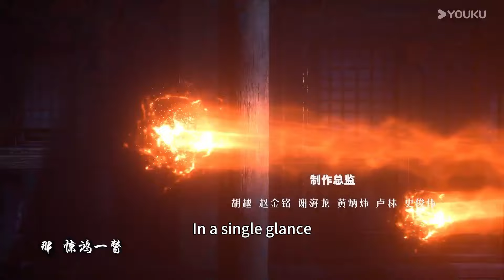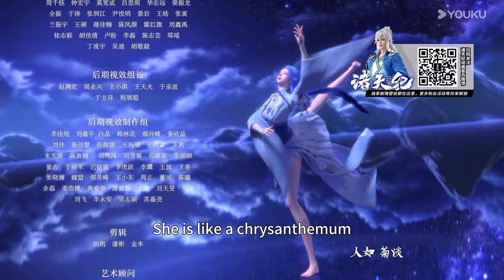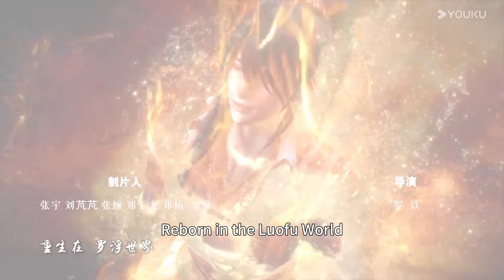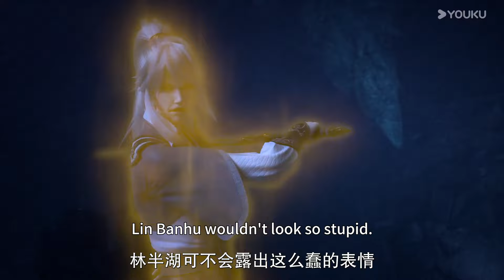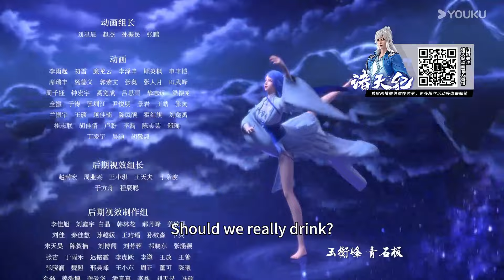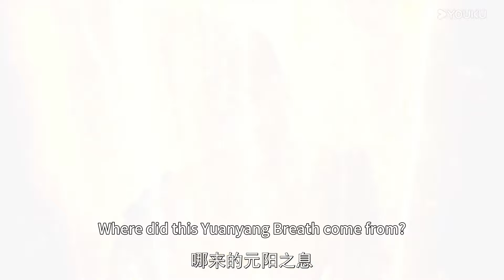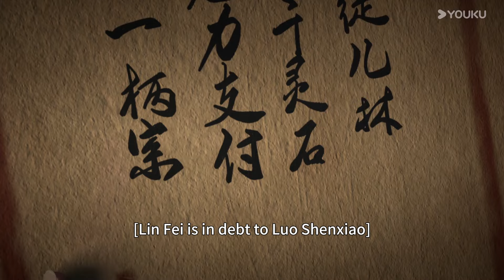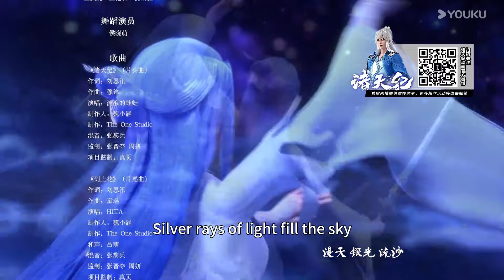MULTISUB【诸天纪 Thousands of worlds】EP13-15FULL | 玄幻热血漫 | 优酷动漫 YOUKU ANIMATION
【诸天纪 Thousands of worlds】传说每当黑渊现世，就会有一场天道大劫毁灭诸天万界，重启宇宙。少年林飞因筋脉缺陷无法修行，靠着小聪明在问剑宗混吃等死，直到大劫来临，恩师与挚友战死在黑渊才为虚度光阴而追悔莫及。他历经险阻另辟蹊径，习得上古炼器法为师门报仇，与魔头渊皇同归于尽。岂料因为神秘力量的干涉，他又在重启的新纪元中重生。为守护从大劫中被神秘人传承下来的问剑宗，为了相同的惨剧不再上演，林飞决心从一名边缘弟子做起，修万剑之道，集群英之力，破天道大劫，续文明火种
★集数：26集